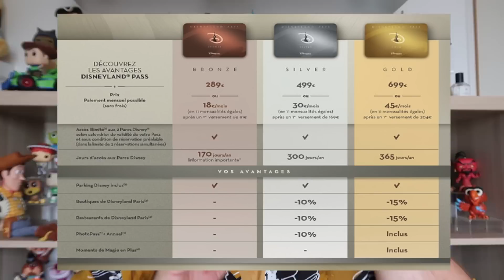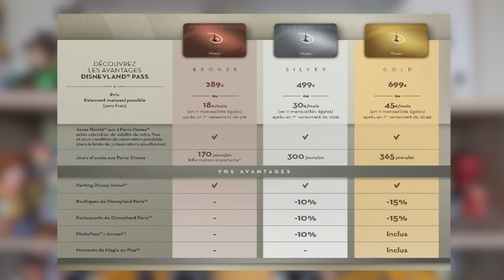LES NOUVEAUX PASS ANNUELS !!!!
Les nouveaux pass annuels débarquent et ça va faire mal.

Retrouvez des infos organisations et bien plus sur mon BLOG
LE BLOG DE NINOU :